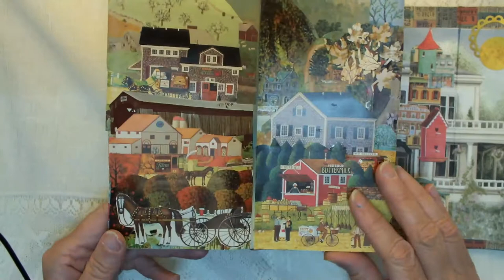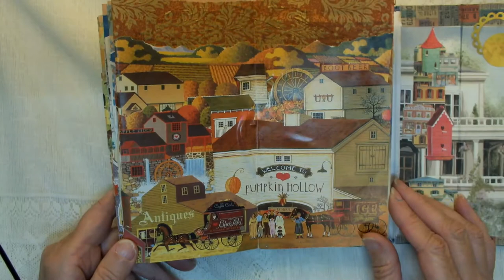is it a 15 Foot Collage Project or a Village Accordion Book?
What started out as a small collage project of four feet, grew to 15 feet before all was said and done.  Using my own photos and the work of many great artists, I created a unique collection of villages that seemingly unfolds forever.